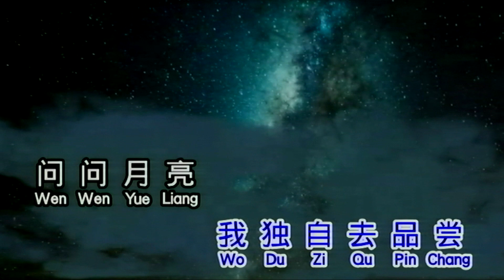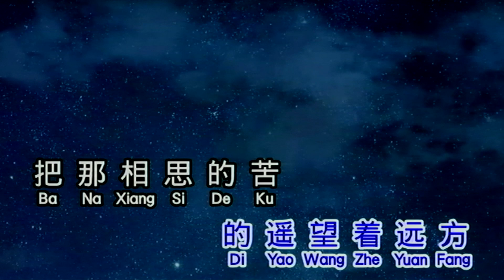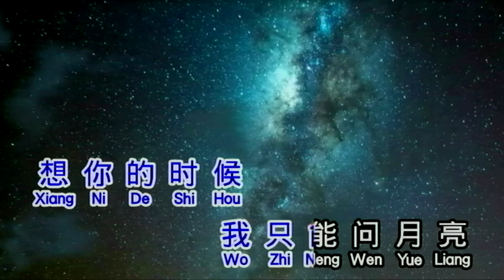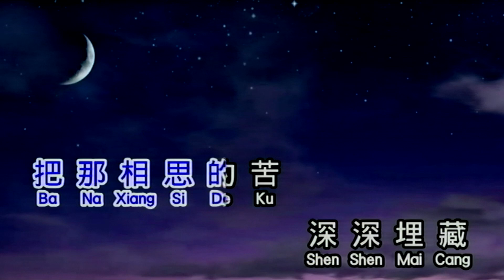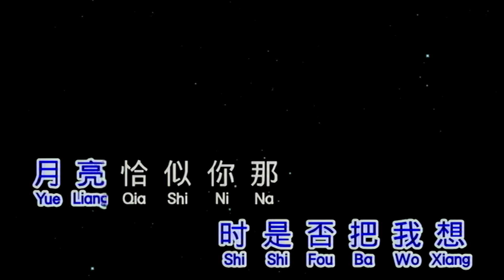想你的时候问月亮-王韵-伴奏 KARAOKE